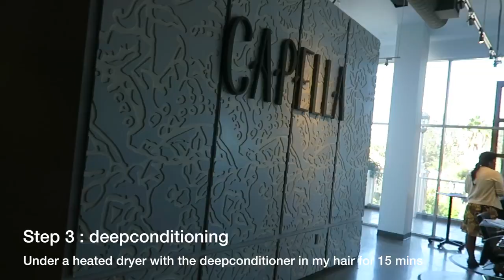Getting my hair cut by Shai in LA ! || Shizen Wong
Hi guys,
I hope you liked this video, I really had to get rid of those dead ends haha !
Shai is an amazing hair hairdresser Follow him on IG : @shaiamiel